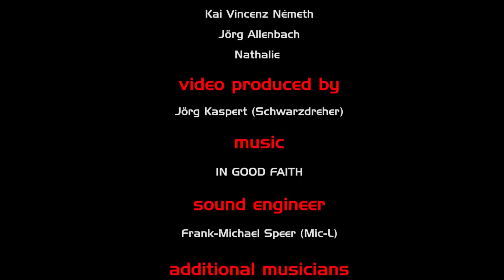In Good Faith - Shadows (Official Video)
Das Video zu unserer neuen Single "Shadows".
Drehort: Goslar
Regie: Schwarzdreher
Thx to: Nathalie, Jörg Kaspert, Mitch, Frank-Michael Speer, Echozone, BOBMEDIA, Goslar und allen anderen Beteiligten

Shadows ist erhältlich auf / Shadows is available on
itunes / AmazonMP3 / Deezer / Spotify / Juno Records / Musicload
and on 250 international Online Stores / und in über 250 online Shops

It´s tearing me apart EP, jetzt auch auf Spotify, reinhören und Spaß haben
and also on the phone in the Google Play Store
It´s tearing me apart EP (download Version) , jetzt auch bei Google Play Music erhältlich und auch auf dem Handy im Google Play Store
It´s tearing me apart EP (download Version) , jetzt auch bei Amazon erhältlich
It´s tearing me apart EP (download Version) , jetzt auch bei itunes erhältlich
Songs written by : Kai Vincenz Nemeth + Jörg Allenbach (In Good Faith)
Booking&Managment : Sven Schaak